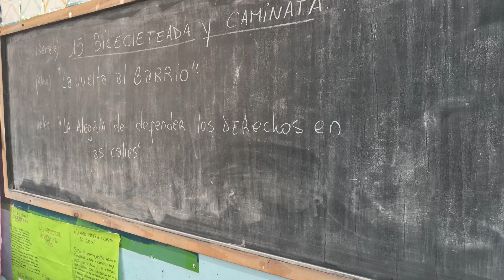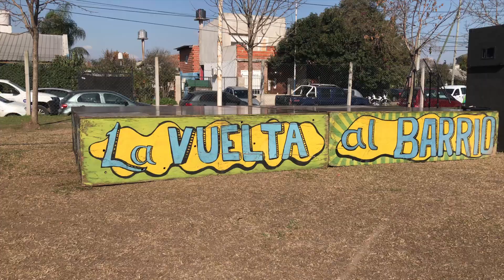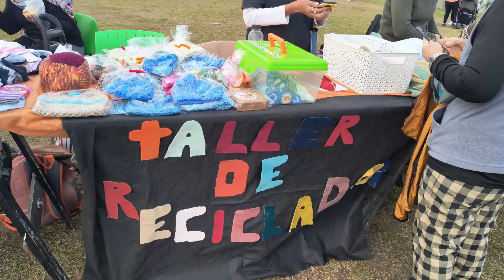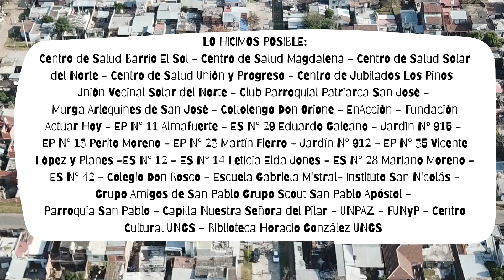15° BICICLETEADA Y CAMINATA LA VUELTA AL BARRIO 🚲👣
"La alegría de defender los derechos en las calles”
Escuelas, centros de salud, centros de jubilados, universidades, hogares, jardines, centros culturales, parroquias y organizaciones sociales hicieron posible este gran evento barrial que recordamos con el corazón lleno de emociones.
El ultimo sábado 01 de julio del 2024 salimos a la calle en bici, caminado o corriendo con la alegría, la convicción y el orgullo de ser parte de esta hermosa comunidad.